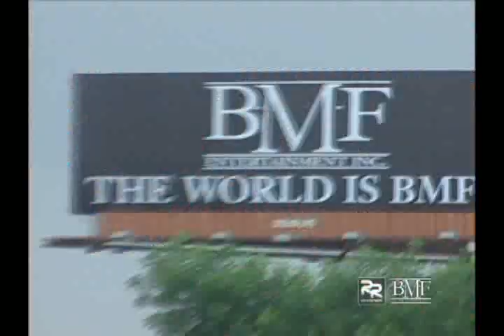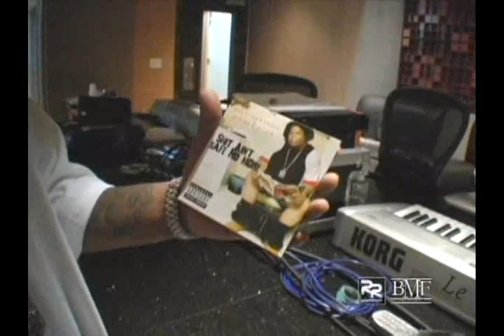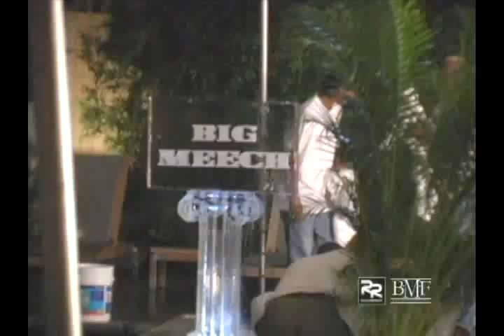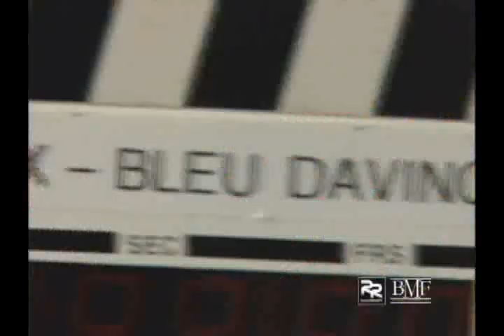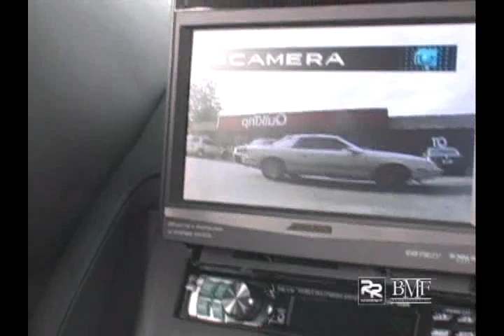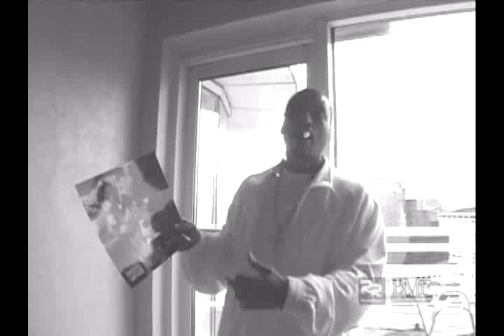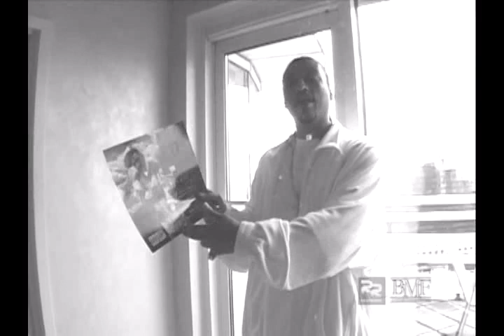Original BMF Doc.Featuring Jeezy And TI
This is RAWtV Slowed Down/Sped Up Music &  Music Videos Movies And Documentries. VOTE(Leave Comments) On The Videos LMK If The Artist Is Hot Or Not. Request Any Song To Be Slowed Down Old/New Any Artist Local & Major So Check Out The Playlist  And Enjoy
FOLLOW ON IG ASAP @
ATM_407ENT
90BABYCARTEL
MONEYMOOK407_ATM
ZILLA_ATM
EDUB_407